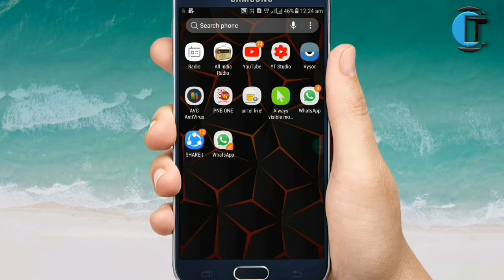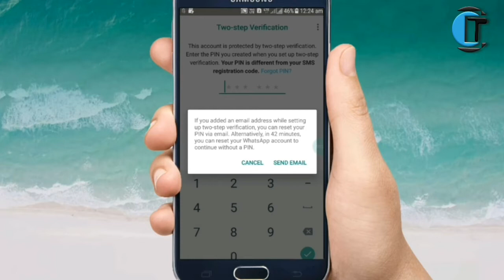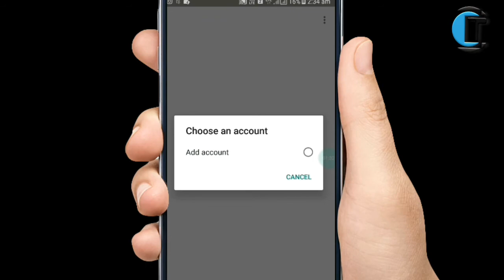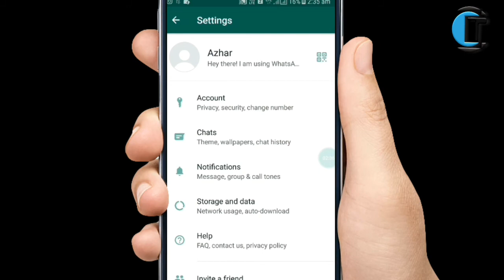क्या आपका Whatsapp Lock है | Whatsapp Two Step Verification |Whatsapp Pin? | Reset Whatsapp Pin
Reset Whatsapp pin
क्या आपका Whatsapp Lock है | Enable Two Step Verification In Whatsapp | What Is Whatsapp Pin? | Reset Whatsapp Pin

दोस्तों अगर आपके Whatsapp में Two Step Verification enable हो चुका है और आप Pin भूल गए तो जरूर देखिये यह last तक और वीडियो देखने के बाद एक सिर्फ 1 minute में Whatsapp पिन Reset कर सकते हैं

Whatsapp settings
Enable Whatsapp two step verification
Reset Whatsapp Pin

Share your thoughts and suggestions in this regard, so that we can make videos based on that.
And Leave your feedback...